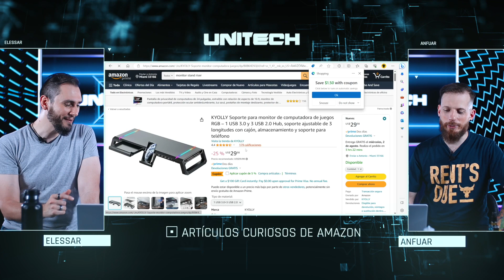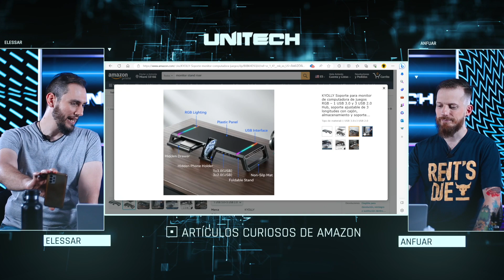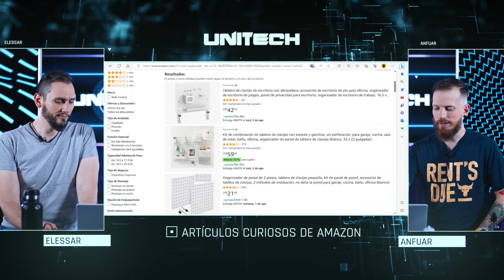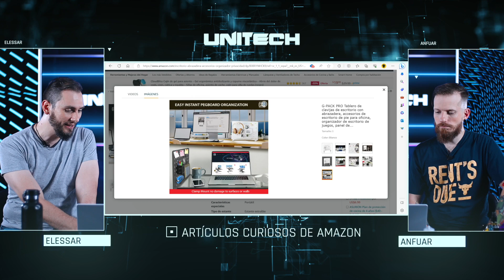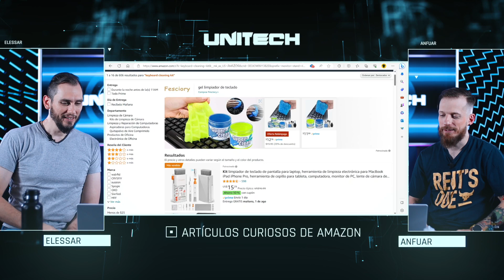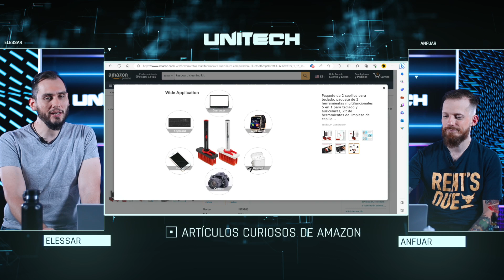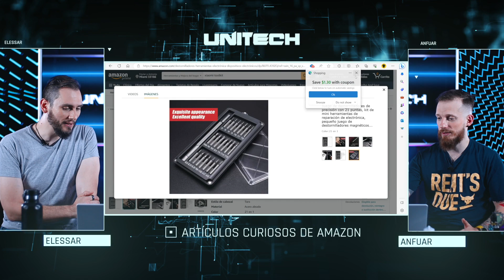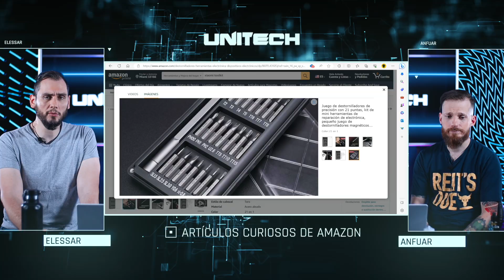5 COMPRAS RECOMENDADAS EN AMAZON